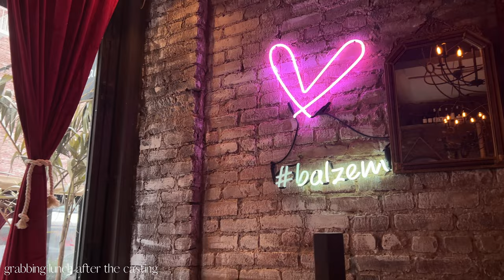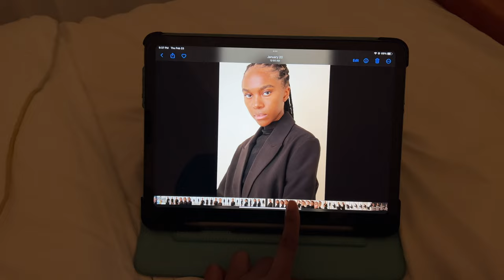MODEL VLOG | running errands, work day, nail refresh, test shoot prep | Tricia B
Hi friendsss! 💙💙  Come with me to run some errands, head to work, and prep for an exciting shoot!

To my new subscribers, thank you so much for joining my journey, i love you, and let me know what you want to see!